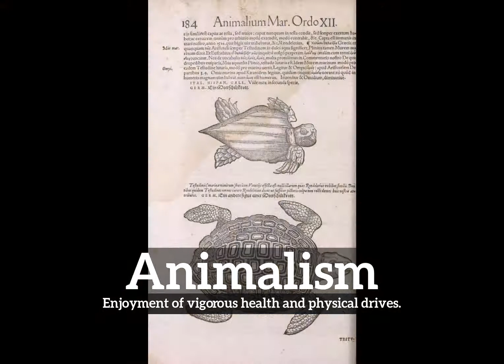How Does Animalism Look? | What is Animalism? | How to Say Animalism in English?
Learn how to pronounce animalism with Imago Spectrum.

What is animalism?
How does animalism look?
How to say animalism in English?
What does animalism represent?
What is the defintion of animalism?

Imago Spectrum allows you to easily memorize common English words and phrases by joining visual and auditory learning environments into a short video. Focus on the images and repeat animalism several times for best retention results.

In this video we are speaking the word, animalism. Do take note of how animalism is spelled.
The definition of animalism is listed below the word in the video.
Animalism:  Enjoyment of vigorous health and physical drives.